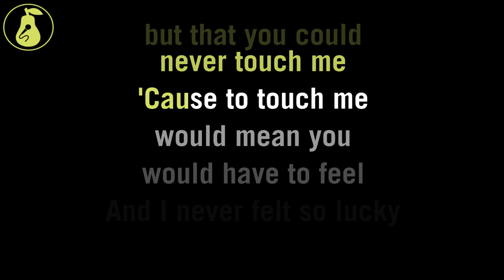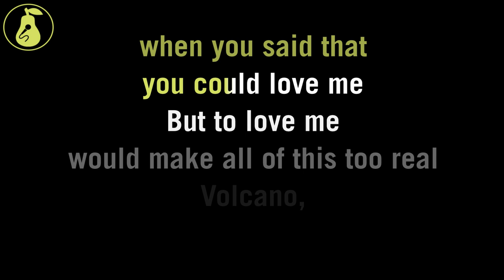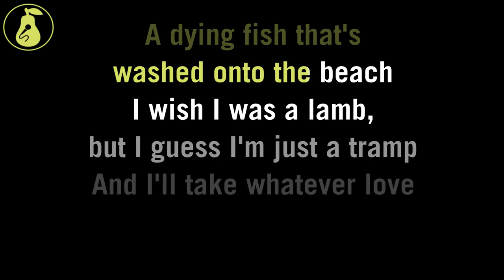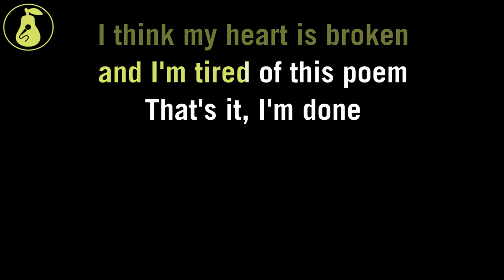Kills Birds - Volcano (Karaoke)